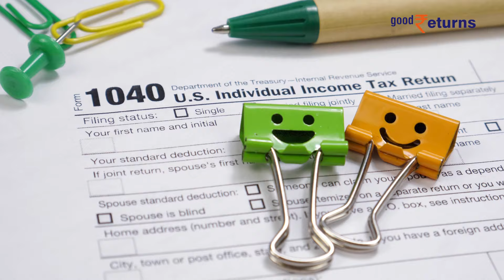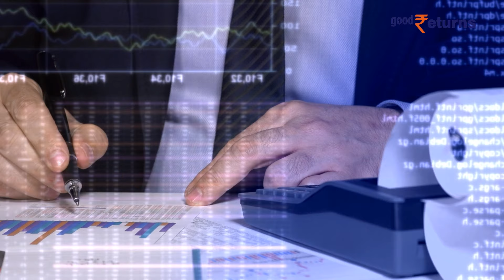Budget 2024 Expectations:घर खरीदने वालों को राहत! Home Loan पर बड़ी छूट| GoodReturns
Budget 2024: इनकम टैक्स कानून की धारा 24 के तहत खुद की संपत्ति के लिए कर्ज पर ब्याज कटौती की सीमा दो लाख रुपए तक है. नारडेको के अनुसार संपत्ति की बढ़ती कीमतों और ब्याज दर को देखते हुए इस सीमा को बढ़ाकर कम-से-कम पांच लाख रुपए करने की जरूरत है.

                ~HT.97~PR.147~ED.148~